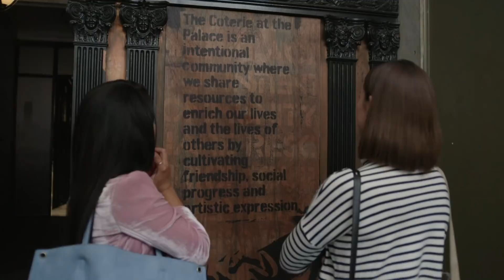Good Trouble | Exclusive Sneak Peek: Episode 1 | Freeform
The Fosters spin-off, Good Trouble, premieres Tuesday, January 8th on Freeform.

About GOOD TROUBLE:
Good Trouble will follow Callie (Maia Mitchell) and Mariana (Cierra Ramirez) as they embark on the next phase of their young adult lives in Los Angeles.

Joanna Johnson, Peter Paige and Bradley Bredeweg serve as creators and showrunners; while Gregory Gugliotta, Christine Sacani, Maia Mitchell, Cierra Ramirez, Jennifer Lopez, Elaine Goldsmith-Thomas and Benny Medina serve as executive producers. The series is produced by Nuyorican Productions, Inc. in association with Freeform. Jon M. Chu (“Crazy Rich Asians”) will direct and executive produce the first episode.

Add Good Trouble on SNAPCHAT: GoodTroubleTV